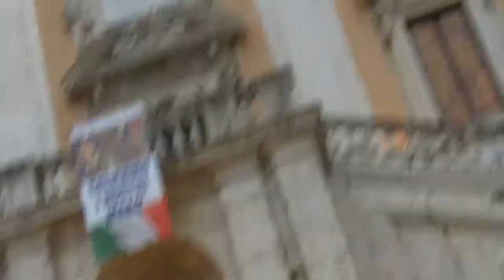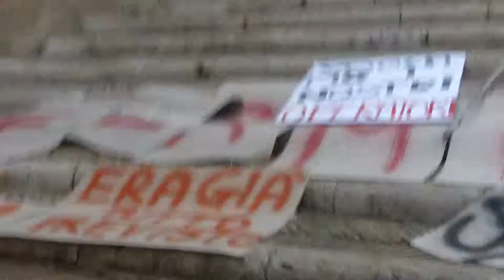Manifestazione al Campidoglio 19 marzo 2012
Manifestazione di comunità terapeutica tosscio-dipendenza contro gare truccate.
Roma - Campidoglio, 19 marzo 2012